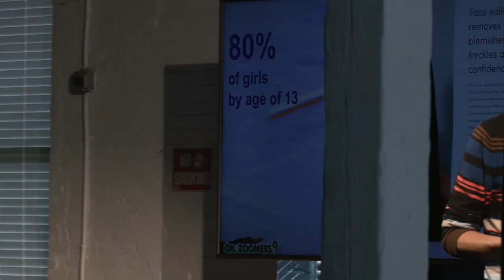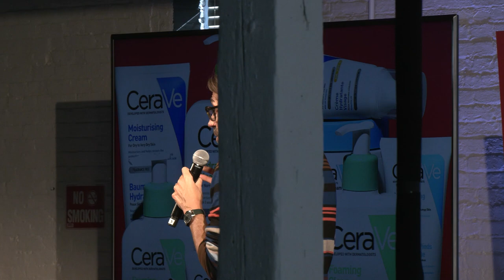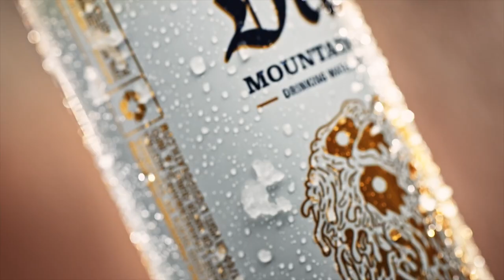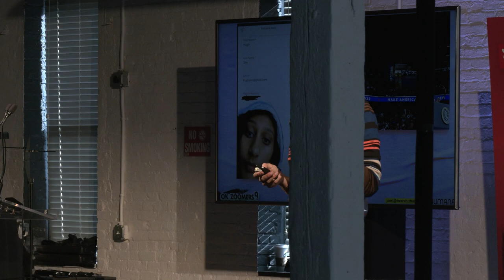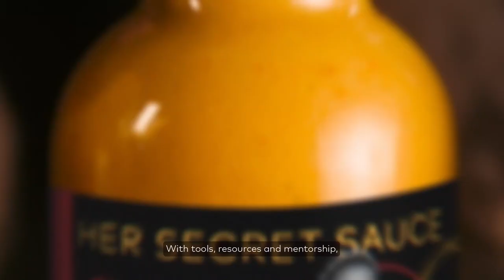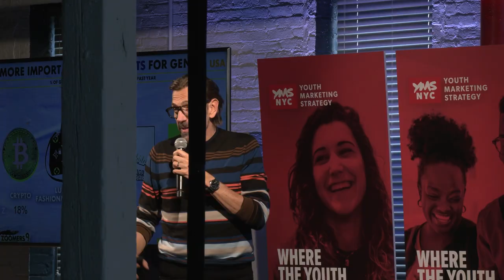Are you OK Zoomers? Manifesting a better reality for Gen Z! by Joeri Van den Bergh at YMS NYC 2023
Meet Gen Z. Born into a technological world, GenZ is social-media-literate, always-on and hyper-informed. From MeToo to Black Lives Matter, Gen Z is not afraid to question authority and call out injustice. Growing up against the backdrop of social upheaval, climate change and a global health crisis, it’s a generation that struggles with mental well-being, but they don’t hold back to openly talk it. With many coming of age during the pandemic, the lockdown years put a mark on their lives and outlook on the future.

So what characterises these Zoomers, and how are they different from the generations before them? Are you OK Zoomers? sheds a light on what makes Gen Z tick and what they expect from brands.

Find out more about our Gen Z study or get in touch to give your audience a NextGen boost